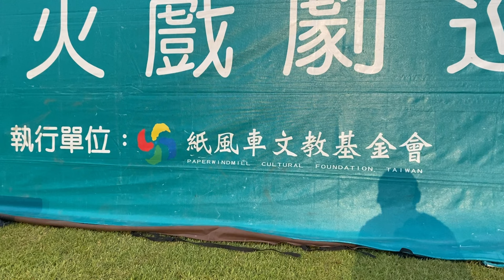花蓮縣長候選人谷辣斯期許政府與民間未來展開更多合作，讓偏鄉兒童有更多享受紙風車劇團這樣高品質的藝文活動表演的機會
2022年7月21日，花蓮縣長候選人谷辣斯·尤达卡全程参与紙風車劇團在花莲县凤林镇万荣国中的演出。演出后接受佐拉的简短访问时表示，期許政府與民間未來展開更多合作，讓偏鄉兒童有更多享受紙風車劇團這樣高品質的藝文活動表演的機會。